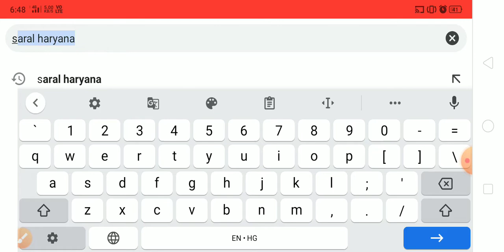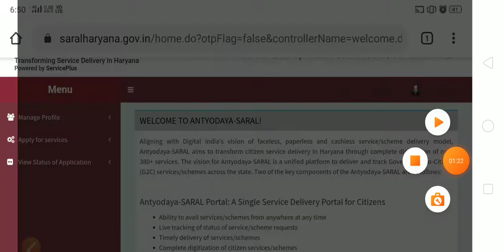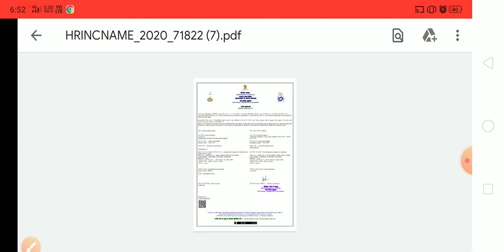जन्म प्रमाण पत्र कैसे डाउनलोड करें हरियाणा का||How to download birth certificate Haryana|PyarewithPC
Yours Query:-

1 birth certificate
2 how to download birth certificate
3 birth certificate download
4 how to download birth certificate online
5 birth certificate online
6 birth certificate kaha banta hai
7 how to download
8 download birth certificate online
9 download birth certificate
10 birth certificate
12 online
13 birth certificate Haryana